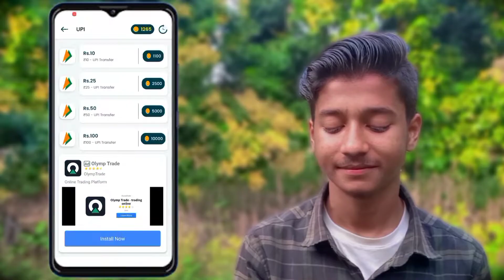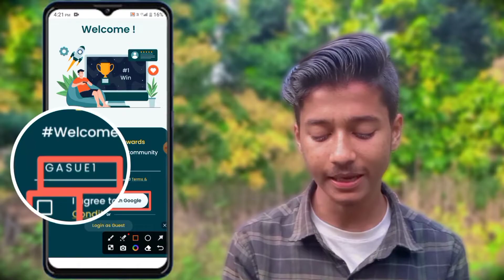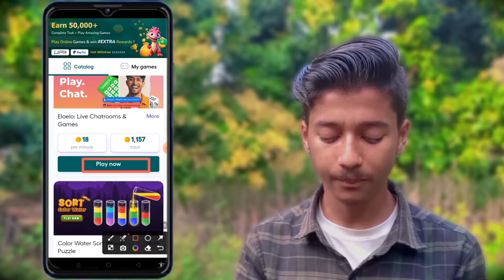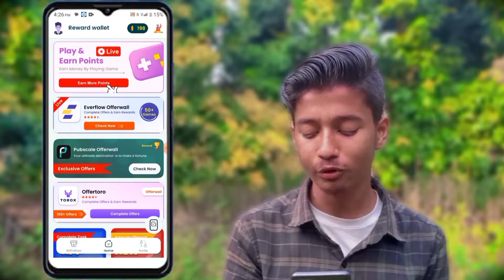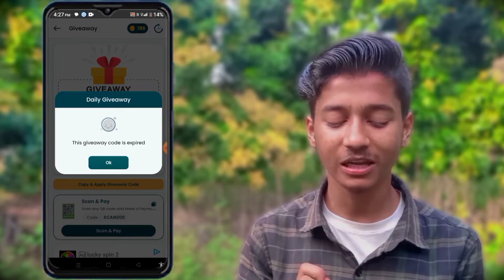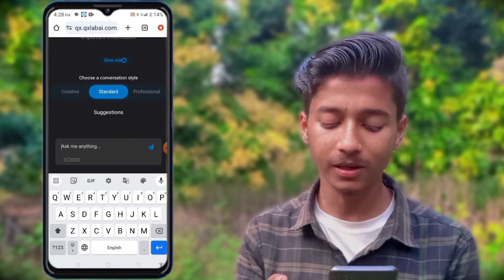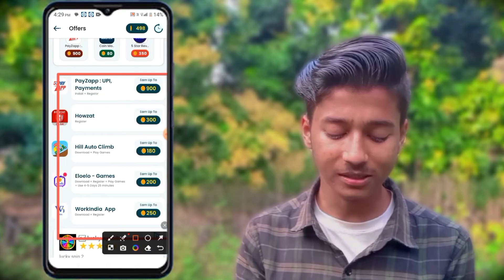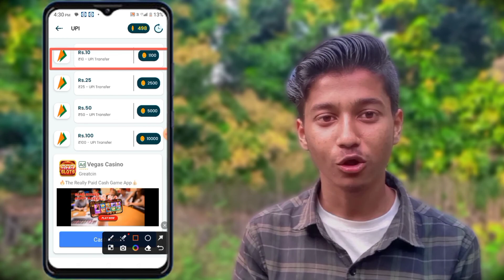🔴LIVE Proof | Paise kaise kamaye | Online paise kaise kamaye | Paisa kamane wala app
GASUE1

earning app
online paise kaise kamaye 2024online paise kaise kamaye mobile se
online paise kamane
paisa kamane wala app
paise kamane wala aap